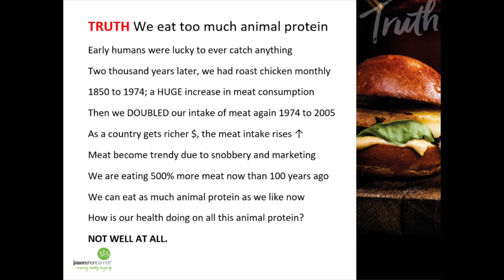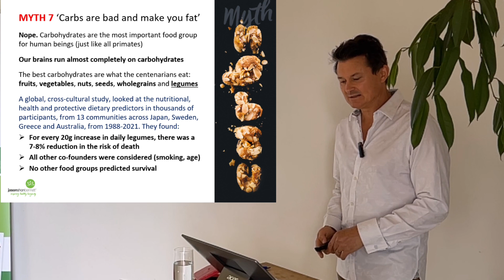‘The longest lived, healthiest cultures, eat plants’